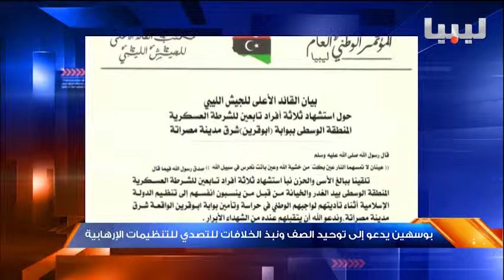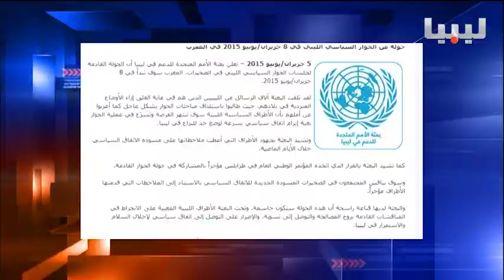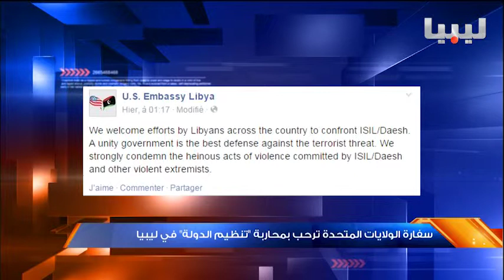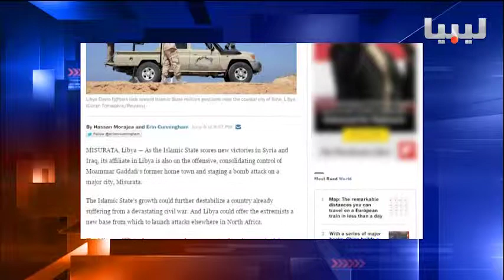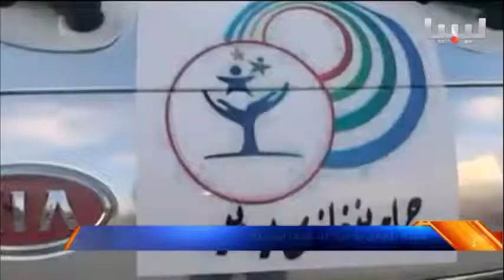نشرة الثانية عشر منتصف الليل يوم 07/06/2015